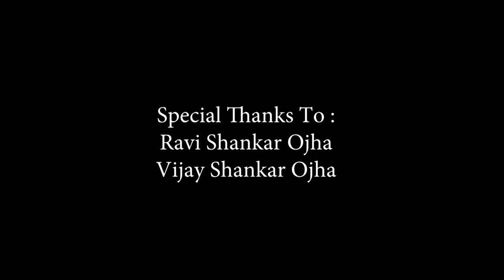A Brand Working on Health and Wealth || Maxxwell Herbal || Crave Hermit Show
Podcast with founder of Maxxwell Herbal PVT. Ltd

"Director Message
Happy Great future journey
Our Mission is to entering the names of such people in the history of India who are not Known & famous. Those who are ordinary we will make them extraordinary. Our aim to list & establish direct selling like the 8th wonder of the world through which people become millionaire & billionaire. We are giving opportunity to everyone for making their society capable, Prosperous and Healthy.
We are preparing a world where there is no sickness; there is no unemployment, only prosperity and goodness.

We want to make more and more people healthy through Ayurveda/Herbal and establish a synergy between each and every community of the society without discrimination and collaborative chain where every person works for mutual victory and happiness

With this mission, passionation and determination and the dedication and contribution of our entire distributor team,we will make India again a gold foil so that every person becomes self-reliant, Glorious and skillful.

We wish all the best
Director"
Crave Hermit in The Search of Life and Its Patterns.

Together we will search life among -
- Different Countries, Culture, Cast and Creed.
- Different Occupation like Doctor, Entrepreneur, Auto Driver, Small Gumti Owner, Banker, singer, dancer, actor, actress, monk and hermit .. among all occupation.
Show is Edited And Hosted By Rishabh Jaiswal.